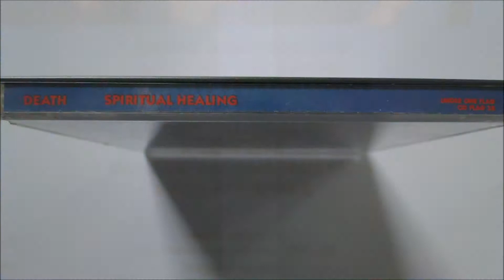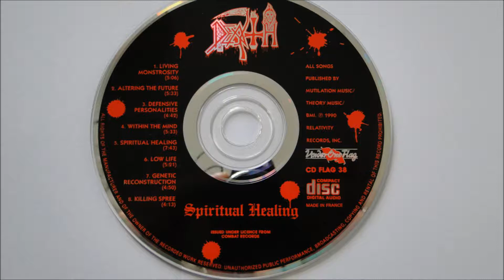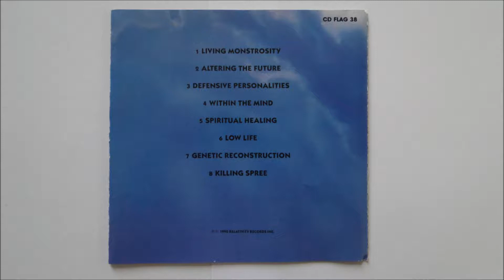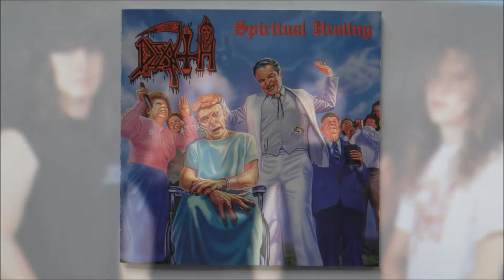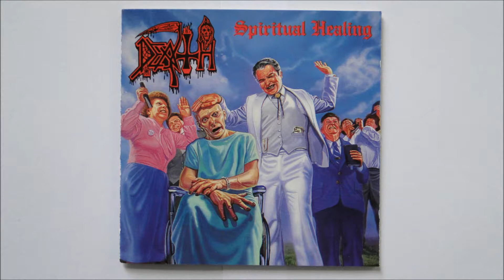Death - Spiritual Healing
Artist: Death
Album : Spiritual Healing, CD
Track : 5
CD : 1990 Under One Flag -- CD FLAG 38